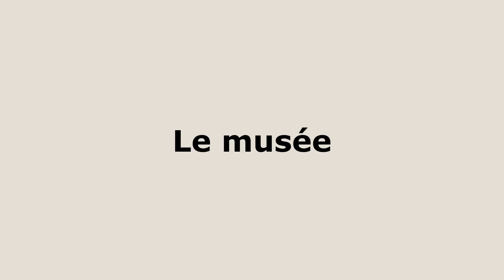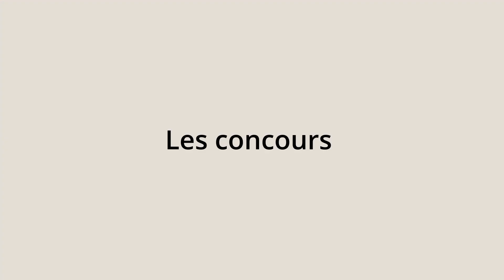Mes petits détails préférés dans les Pokemon Rubis, Saphir et Émeraude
Cette vidéo traite de la région de Hoenn dans Pokemon, plus précisément dans les jeux Pokemon Rubis, Saphir et Émeraude. Beaucoup de gens adorent ces jeux, et je voulais me pencher sur certains petits détails qui en font des jeux formidables et sur l'atmosphère qu'ils apportent. J'ai déjà fait cela sur ma chaîne anglaise mais ici je voulais partager avec vous tous en me basant sur cela, et j'espère que la vidéo sera bonne. Faites-moi part de vos impressions, et excusez-moi pour les erreurs ou la lenteur du discours ou des choses comme ça !

Jetez un œil à la chaîne pour plus de contenu connexe, et je mettrai également un lien vers la version anglaise au cas où vous voudriez vous entraîner à l'écouter.